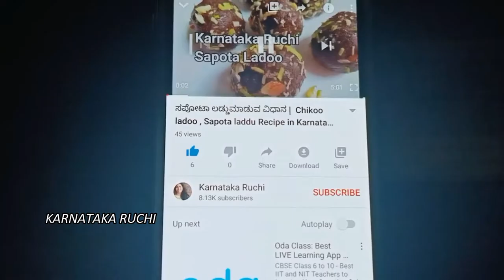ಬ್ಲೂಬೆರ್ರಿ ಪಾನ್ ಕೇಕ್ | Blueberry Pancakes Recipe in Karnataka Ruchi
Karnataka Ruchi
  ಬ್ಲೂಬೆರ್ರಿ ಪಾನ್ ಕೇಕ್
watch how to make Blueberry Pancakes Recipe
 it is very tasty & Fluffi